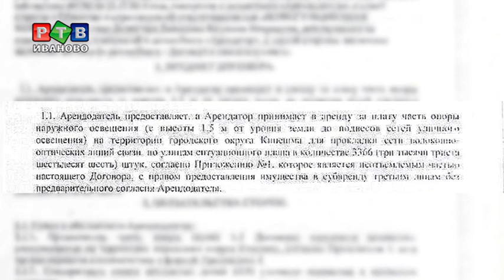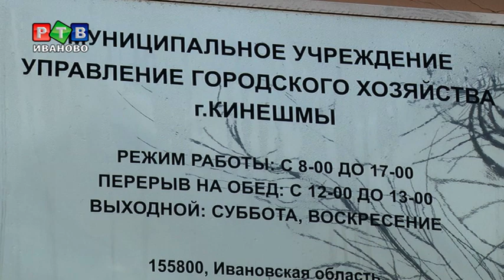Доходное место. XXI век.